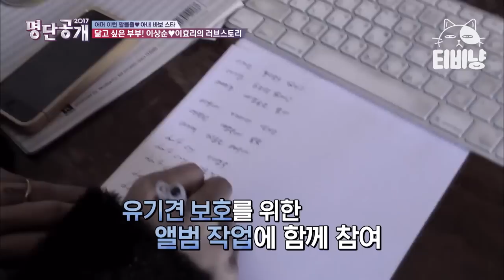[티비냥] (ENG/SPA/IND) Hyo Ri♥Sang Soon's Love Story | The List | 170801 #01